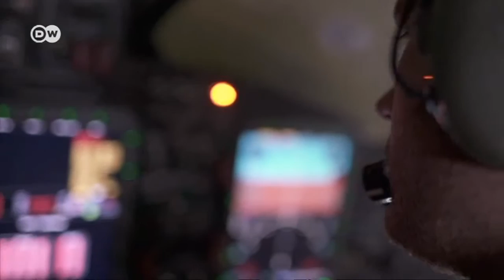Virgin Galactic повертається на ринок космічного туризму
Компанія презентувала новий космічний корабель. Випробувальні польоти планується розпочати наприкінці цього року.